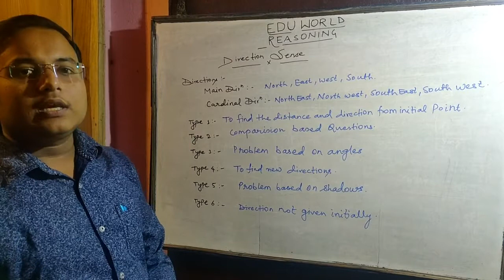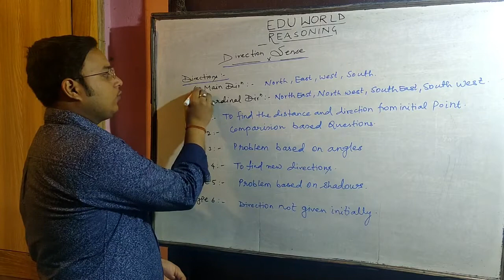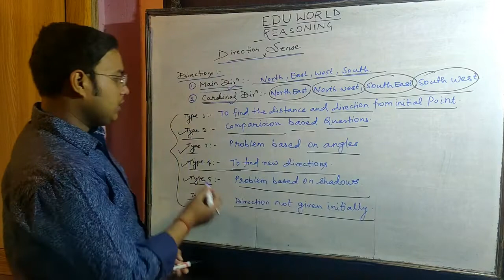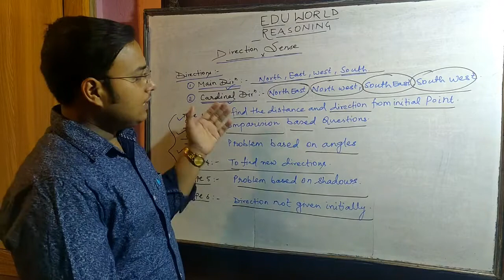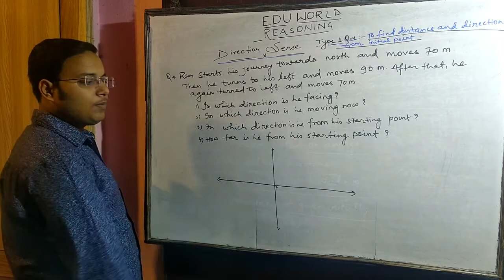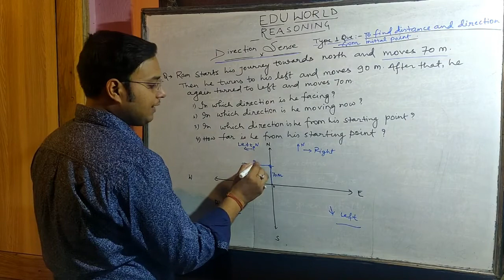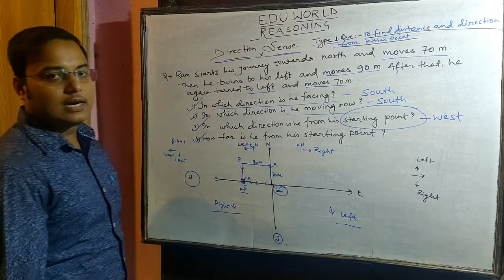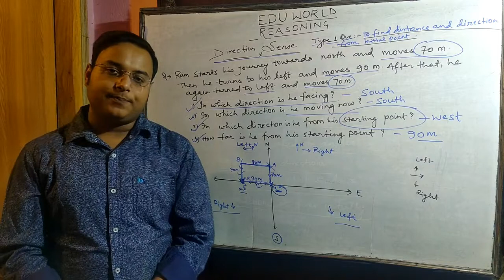Direction Sense.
This video contains content related to Olympiad, Rrb Ntpc, Regional Rural Bank, SBI Clerk, SBI PO, Railways, SSC and all other compitative exams.